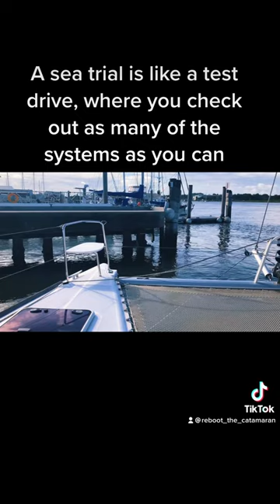Did we buy a $250,000 catamaran with zero experience? Yep!